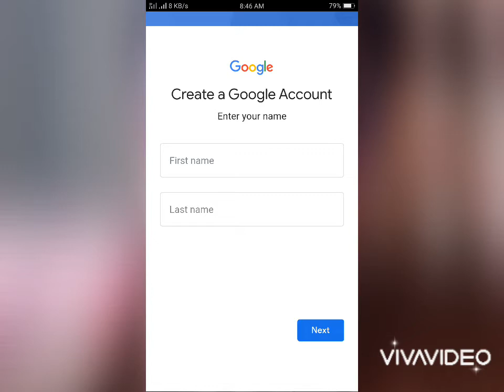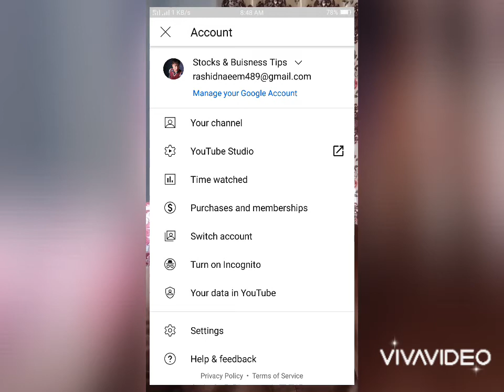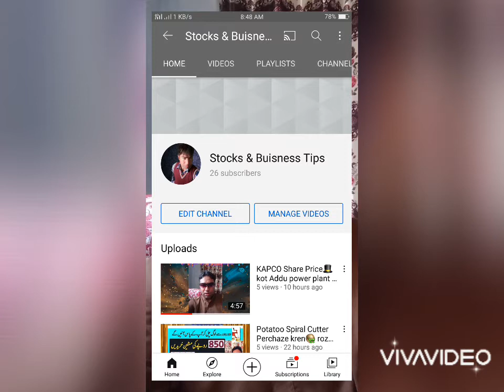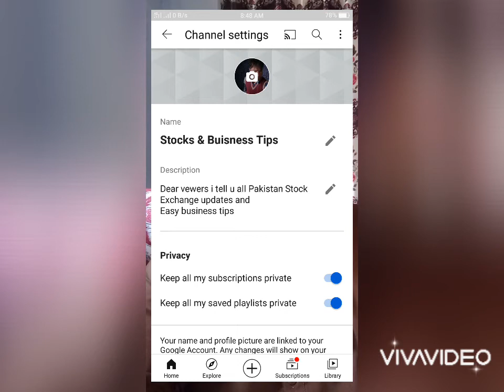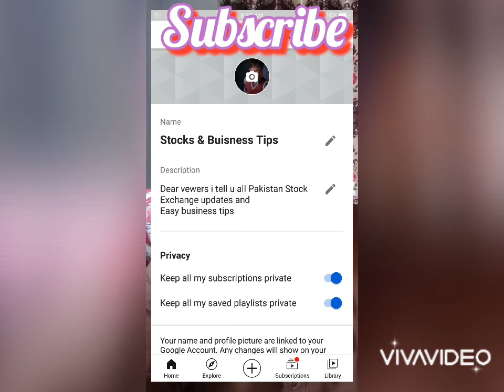Sirf 4 mint me ap apne mobile pr youtube chanel create kren🎢